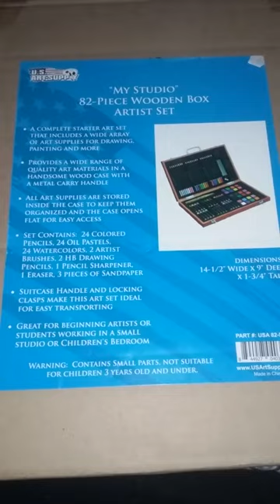US Art Supply 82 Piece Deluxe Artist Studio Creative Wood Box Set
All the art supplies an artist needs to create his own art.
Beginning artist will appreciate this supply-packed, comprehensive set. Whether working in colored pencil, oil pastel, watercolor, or with a traditional drawing pencil, everything you need is included.
This comprehensive art set contains a remarkable 82 pieces all tucked safely and neatly into a portable, attractive wooden box with sleek design and carrying handle.
Both wet and dry mediums, plus essential tools, comprise all the color you'll need for many creative experiences
The set includes 24 colored pencils, 24 oil pastels, 24 round watercolor pans with mixing palette trays, two camel hair brushes, 1 plastic ruler, a pencil sharpener and an eraser